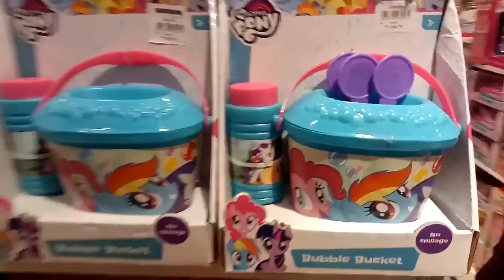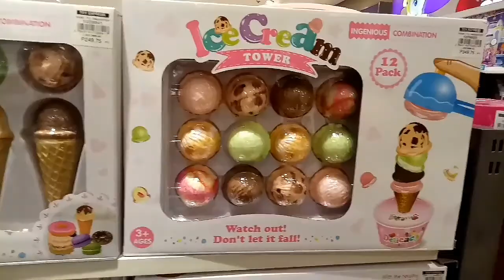TOYS FOR YANNA!!!